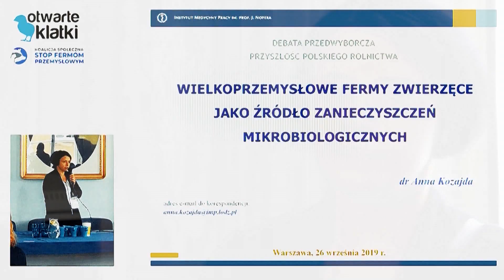Zagrożenie mikrobiologiczne ze strony przemysłowych ferm zwierząt - wywiad z dr Anną Kozajdą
Już za kilka lat możemy stracić skuteczne leki na typowe choroby infekcyjne. Jak przyczyniają się do tego przemysłowe fermy drobiu i trzody chlewnej? Czy naukowcy będą w stanie nadążyć z opracowywaniem nowych metod leczenia, jeżeli skala produkcji zwierzęcej przekłada się na skalę i tempo powstawania nowych form, genotypów i mechanizmów obronnych patogenów?
Pomóż nam zakończyć chów przemysłowy zwierząt!
Podpisz petycję!